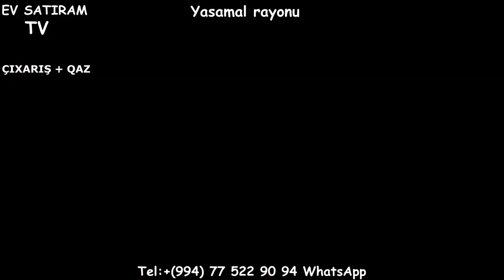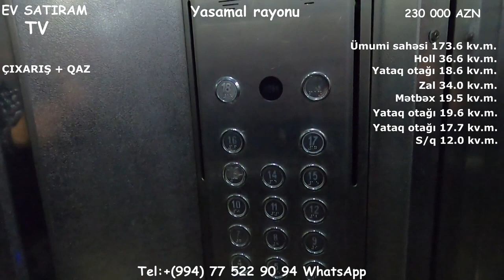YASAMALDA 4 OTAQLI MENZİL TECİLİ SATILIR/Hедвижимость в Баку / bina az/ ev alqi satqisi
ev elanlari
son kiraye ev elanlari
dasinmaz emlak
 alqi satqisi
Menziller
kiraye evler
dasinmaz emlak alq? satq?s?
yeni emlak
ev sekilleri
ev satilir
ev satiram
ev elanlari
menziller
menzil almaq
menzillerin satisi
menzillerin alqi satqisi
MENZILLERIN TEMIRI
bina az yasamal
emlak az
emlak bazasi
emlak saytlari
emlak bazari
emlak elanlari
emlak alqi satqisi
emlak sayti
obyekt arenda
obyekt
obyektler
obyekt satisi
obyektelerin icaresi
satiram az
satiram
xirdalanda villa
ev elanlari
masazirda evler,
masazirda torpaq,
masazirda ev,
masazirda oteller,
masazirda torpaq sahesi,
masazirda villa
xirdalanda evler,
xirdalanda ev,

obyekt satisi
obyektelerin icaresi
satiram az
satiram
продается дом
1 комнатные квартиры в баку
предлагается квартиры
badamdarda evler
bahali evler
suvalanda evler
1 غرفة نوم فيلا / بيت للبيع في دبي لاند
2 غرفة نوم فيلا / بيت للبيع في دبي لاند
3 غرفة نوم فيلا / بيت للبيع في دبي لاند
4 غرفة نوم فيلا / بيت للبيع في دبي لاند
مناطق مجاورة
1 غرفة نوم فيلا / بيت للبيع في دبي
2 غرفة نوم فيلا / بيت للبيع في دبي
3 غرفة نوم فيلا / بيت للبيع في دبي
4 غرفة نوم فيلا / بيت للبيع في دبي